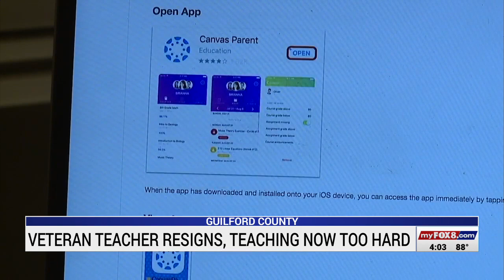Guilford County Schools middle school teacher of nearly 20 years resigns amid remote learning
Triad teachers are struggling to balance remote learning, lesson plans and taking care of their own children.